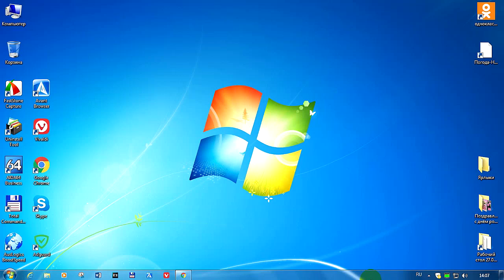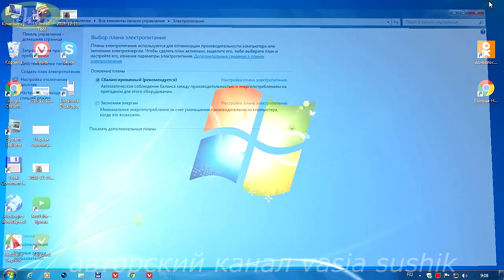Почему экран монитора гаснет.Как отключить спящий режим на компьютере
Почему экран монитора гаснет и останавливается редактирование видео в программе.И многие начинающие не знают причины в этом.Гаснет экран что делать покажем в этом видео.Почему отключается экран компьютера и для чего эта настройка так работает.В основном эти настройки полезны для ноутбуков или других устройств,которые не имеют подзарядку от внешних источников.Как отключить спящий режим на компьютере и на какое время это не будет препятствовать работы компьютера.Бывает,что экран гаснет компьютер работает и как сделать так что бы экран не гас.В настройках электропитание ставим в графе отключение дисплея никогда.Всё дисплей теперь не будет гаснуть.Остальное всё смотрим в видео и проделываем так как показано здесь.Как отключить спящий режим на компьютере теперь вам известно.И узнали ещё одну тайну,почему экран монитора гаснет.Теперь известно как отключить спящий режим на компьютере windows 7,так отключаем и на всех программах windows.Удачи!